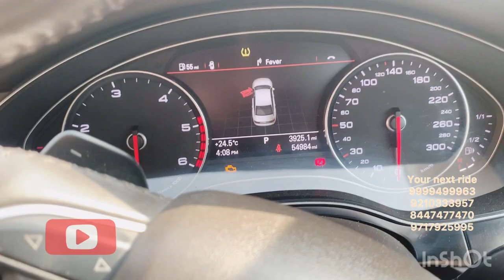RS 1 Lakh Down Payment For O.D A6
Please Like page On Face book Your Next Ride
2 chainz used 2 audio,